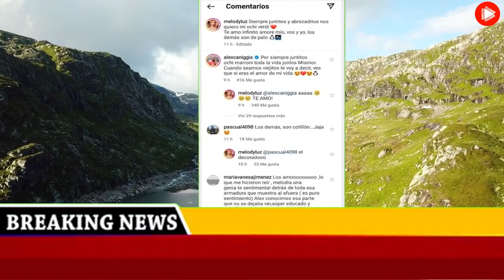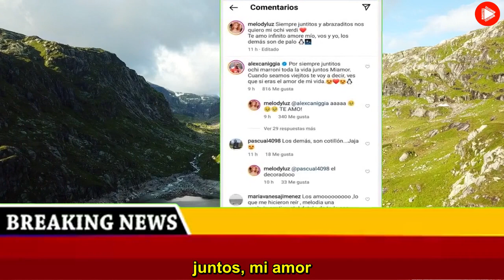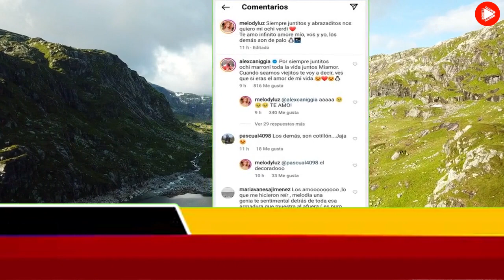Alex Caniggia y Melody revolucionaron todo con esta increíble declaración